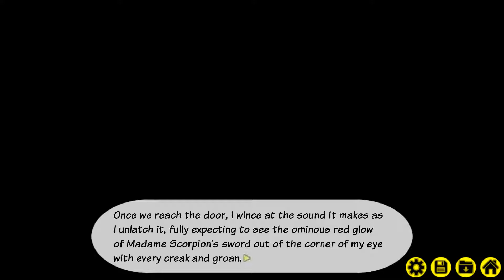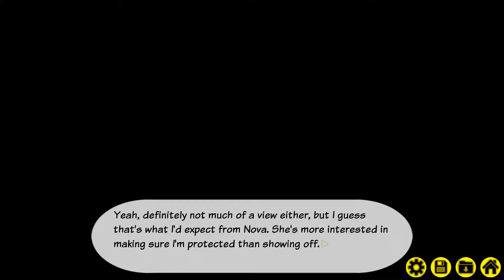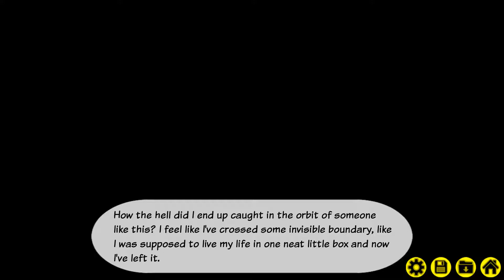Henchman Story Walkthrough Part 20 No Commentary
Henchman Story Walkthrough Part 1 No Commentary Gameplay

Henchman Story is an interactive story where you play as a beleaguered henchman working for a bumbling supervillain.

It’s thankless work. Week in and week out, you put on your purple spandex and get the crap beaten out of you by much stronger, much cooler people wearing much fancier spandex. But the checks clear, and Lord Bedlam offers healthcare, so a job’s a job, right?

Even henchmen have bills to pay, and sometimes, even henchmen can make choices that change everything.

Superhero Satire: A comedic take on the world of superheroes that revels in the ridiculous nature of its setting, and showcases a colorful, comic book aesthetic.

Colorful Characters: Find friends, enemies and even romance amongst a lively cast of villains, heroes and fellow henchmen.

Meaningful Choices: Your decisions directly influence the story - leading to eleven endings, determining the fate of its characters, and if you play your cards right, you might even earn a promotion!

Professional Voice Acting (In Progress): Starring a talented cast of professional actors that have been featured in anime, video games and more!